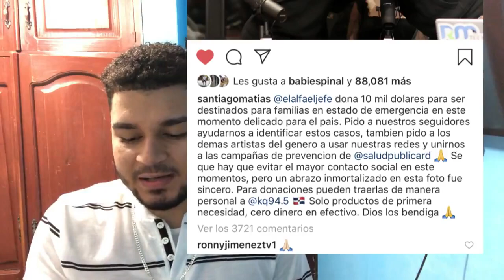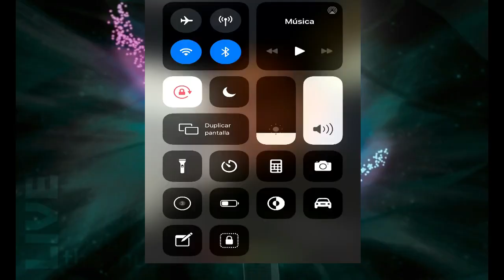Santiago Matías, El Alfa El Jefe & Ozuna los héroes de República Dominicana